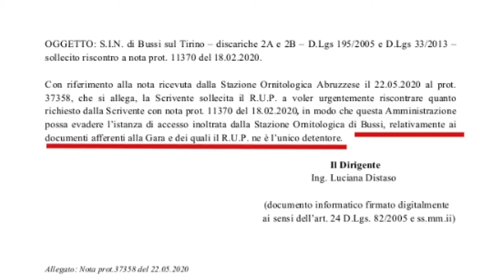Bonifica Bussi. Il Ministero non ha le carte della gara che vuole annullare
Il Ministero tira dritto per l'annullamento della gara che assegnava i lavori di bonifica delle discariche 2A e 2B di Bussi nonostante non sia in possesso dei documenti. L'annullamento del bando - avverte il Forum H2O - ritarderebbe il tutto di almeno altri 6 anni.